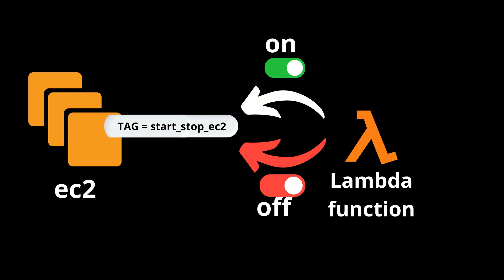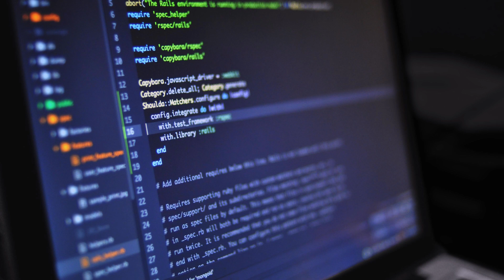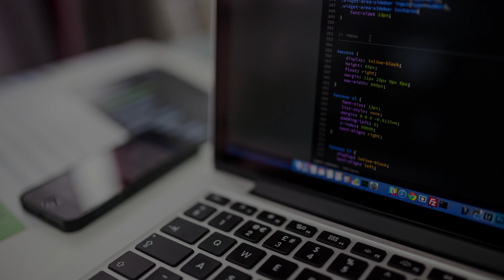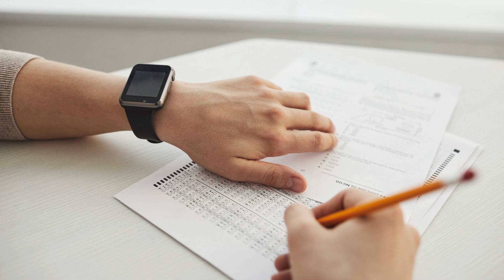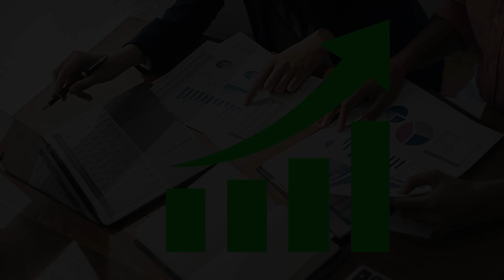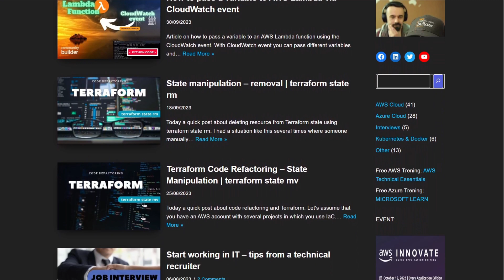Pros, Cons, and traps of EC2 Scheduling with AWS Lambda | Tech Talk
Managing AWS EC2 instances efficiently through automated start and stop schedules is a best practice for optimizing cloud resources.
By using AWS Lambda functions and tags on EC2 instances, you can automate the process and save on costs.
In this tech talk, I will try to highlight some of the advantages, disadvantages, and potential traps of implementing EC2 instance schedules.

The first tech talk on my YouTube channel. You will find a lot of cloud articles on dev.to and my blog. It is possible that I will make more similar videos based on my articles in the future.

🎵 Do you want to make videos on YouTube? I know a great place where you can download music for free after creating a free account.